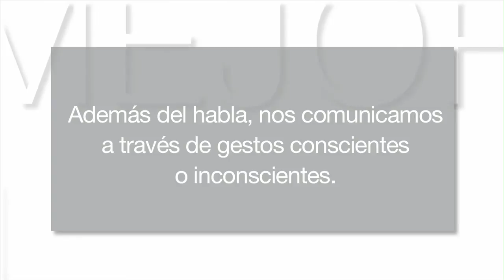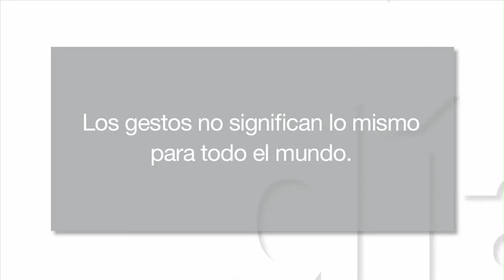Mejor cada día 8x07 - Comunicación no verbal